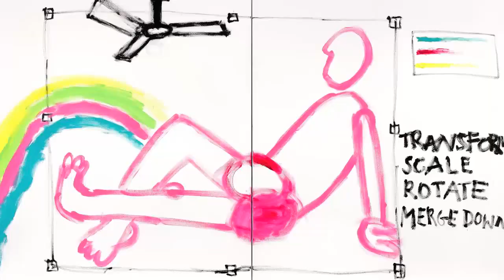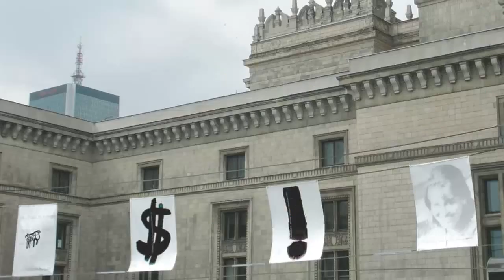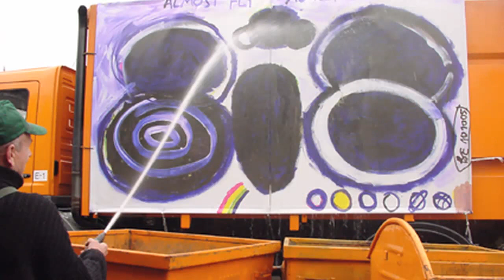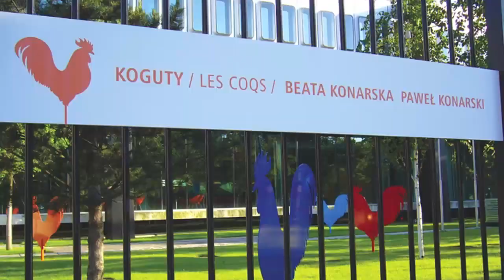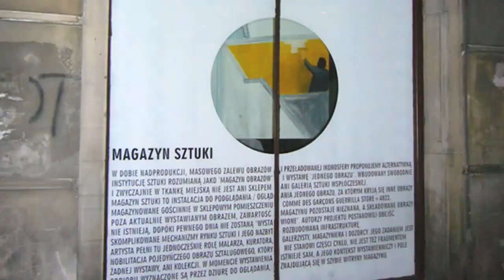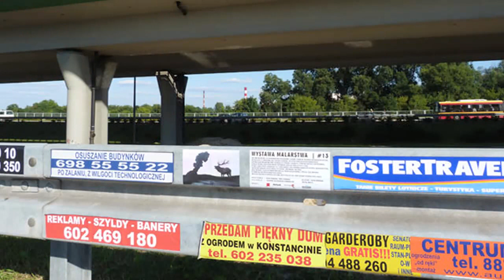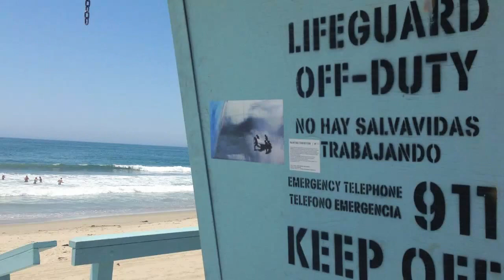Beata Konarska: Freedom of expression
Our FREEDOM event took place on 4 of June- the 25th anniversary of free election in Poland. We invited Polish artist Beata Konarska to talk about importance of freedom in art and life.

Beata Konarska at CreativeMornings Warsaw, June 2014. Free events like this one are hosted every month in dozens of cities. Discover hundreds of talks from the world’s creative community